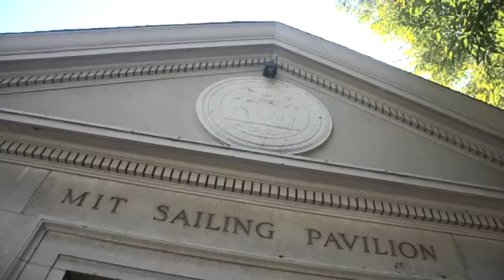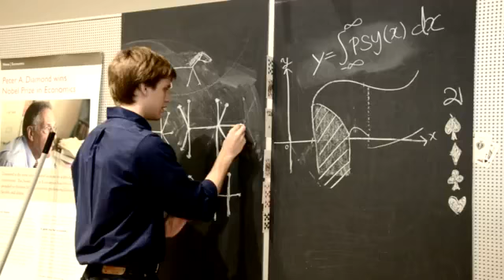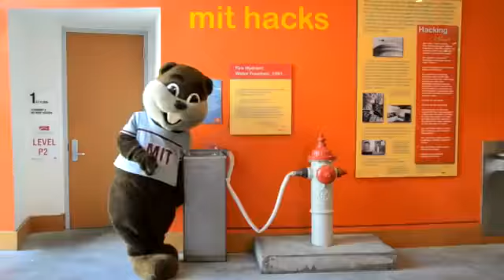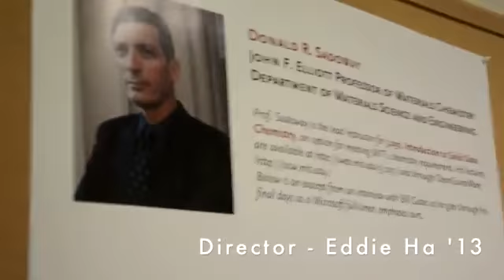MIT Gangnam Style MIT 강남스타일 YouTube